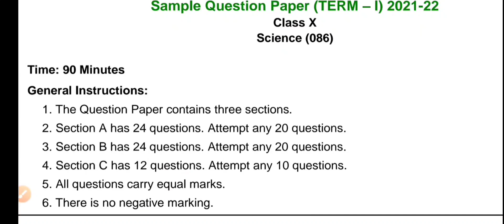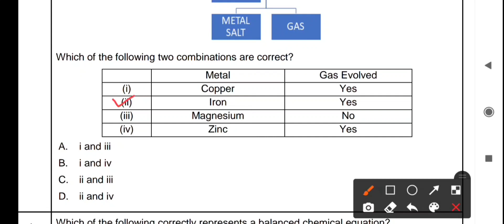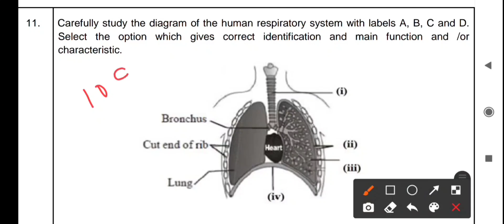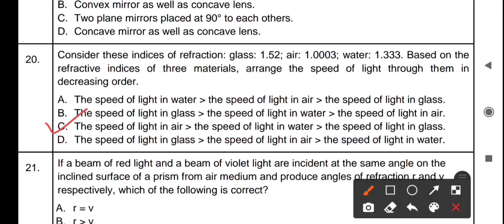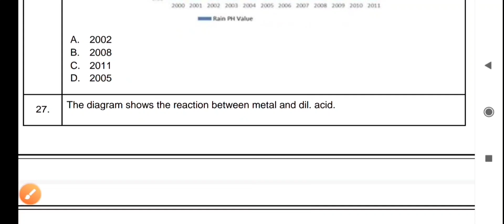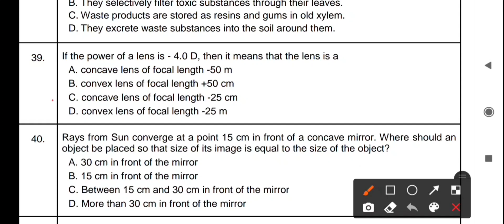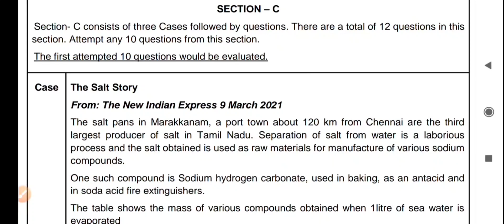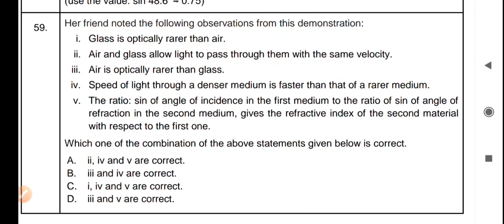CBSE Class 10 Term 1 Science (086) Sample Question Paper 2021-22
The Question Paper contains three sections, Section A has 24 questions. Attempt any 20 question , Section B has 24 questions. Attempt any 20 questions , Section C has 12 questions. Attempt any 10 questions ,All questions carry equal marks, There is no negative marking,
Sample Paper Class 10 2021 Term 1 Science, CBSE nic in Sample Paper 2021 22 Class 10